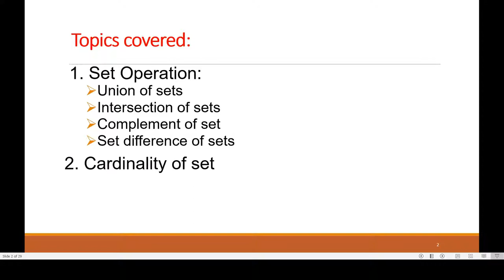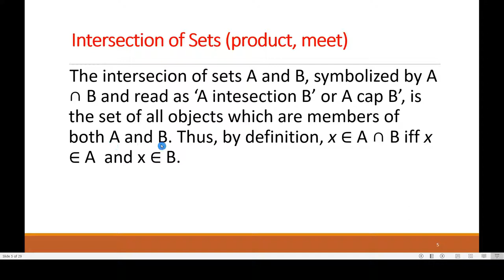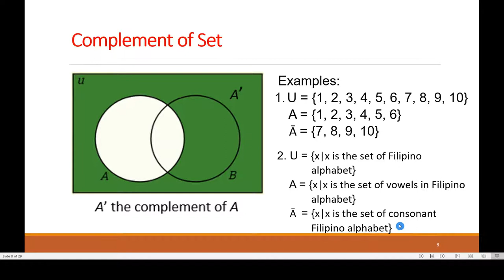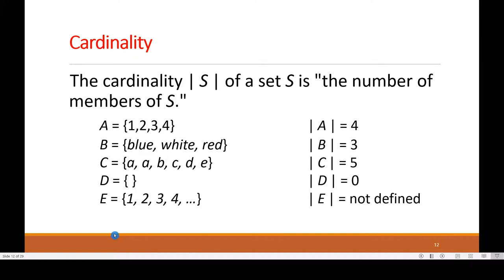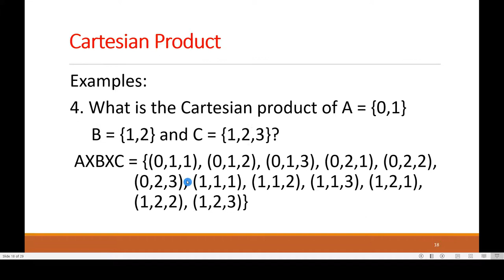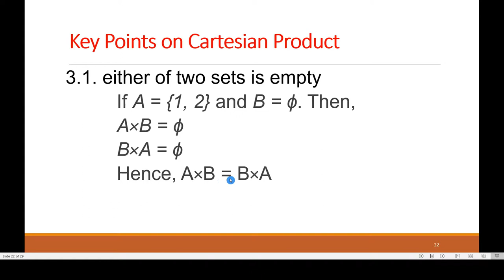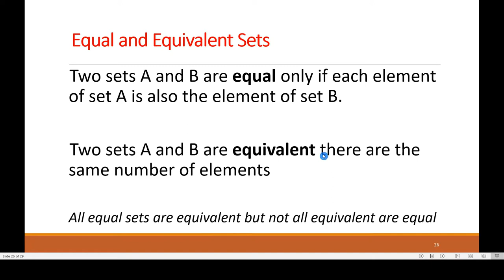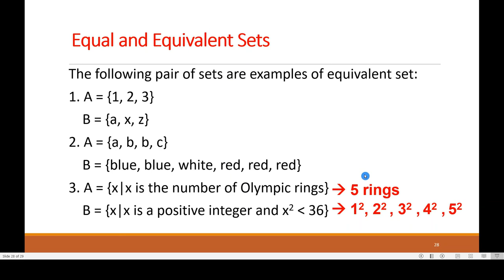Operations for Set, Cardinality of Set, Cartesian Product, Disjoint Sets, Equal and Equivalent Sets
This video is about Set Operations, Cardinality of Sets, Cartesian Product, Disjoint Sets, Equal Sets, and Equivalent Sets.